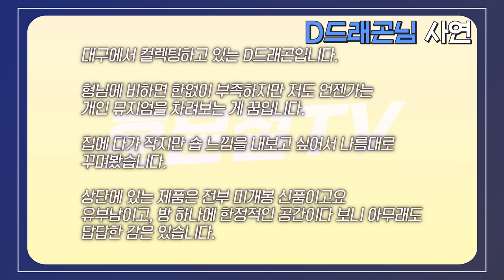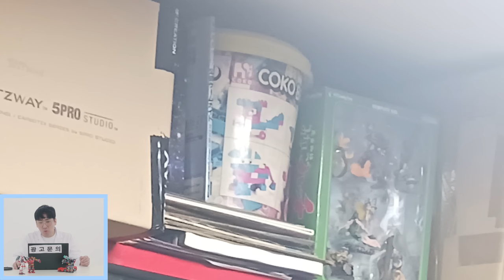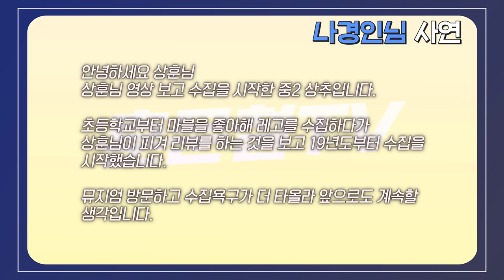형.. 마지막회야?? 후니버설 스튜디오 수익까지 싸그리 공개?! l 훈문철TV EP.3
소중한 사연주신 상추님들 감사드립니다.
앞으로도 훈문철TV는 여러분이 만들어가는 컨텐츠입니다.
마지막회가 되지 않게 많은 참여 부탁드려요~^^